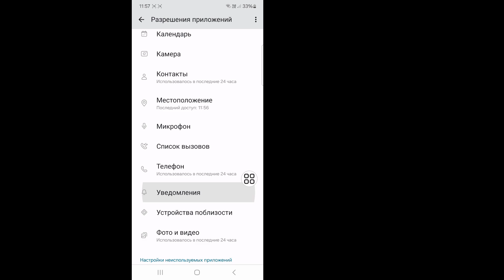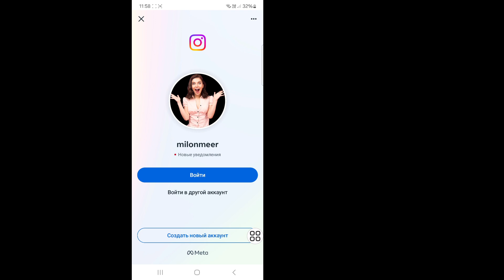Пожалуйста, подождите несколько минут, прежде чем повторить попытку» в Instagram.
Я покажу вам, как это исправить. Подождите несколько минут, прежде чем повторить попытку в Instagram. Посмотрите это видео и узнайте, как это исправить. Подождите несколько минут, прежде чем повторить попытку в Instagram.

Как исправить: подождите несколько минут, прежде чем повторить попытку в Instagram.

💛Пожалуйста, поделитесь с друзьями, если это видео вам понравилось и было полезным.

🤷‍♂️ Другие похожие вопросы:

как исправить, пожалуйста, подождите несколько минут, прежде чем повторить попытку ввода имени пользователя Instagram,
как исправить, пожалуйста, подождите несколько минут, прежде чем повторить попытку в Instagram в 2024 году,
как исправить, пожалуйста, подождите несколько минут, прежде чем повторить попытку в Instagram на ноутбуке,
Instagram, пожалуйста, подождите несколько минут, прежде чем повторить попытку